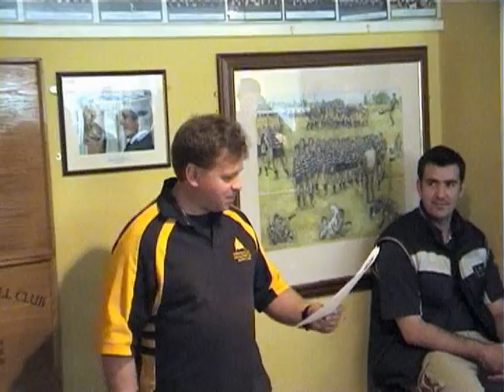Farnham Rugby Club's Under 14 Awards, April 2008 Part-4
Part 4 of Farnham Rugby Club's U14 End of the 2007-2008 Season Awards, comprising Gary Tomlinson's thanks from the parents, plus editorial spat with the Head Coach